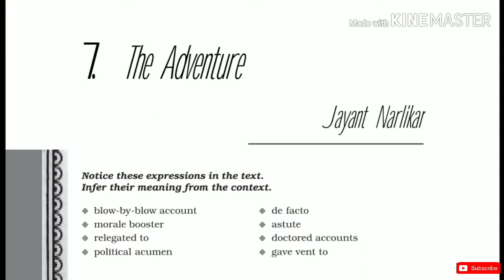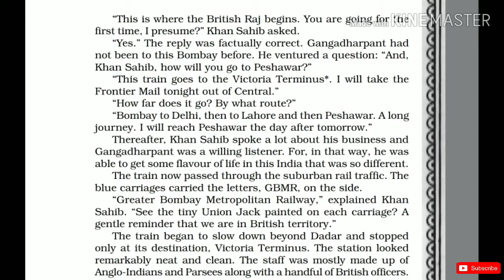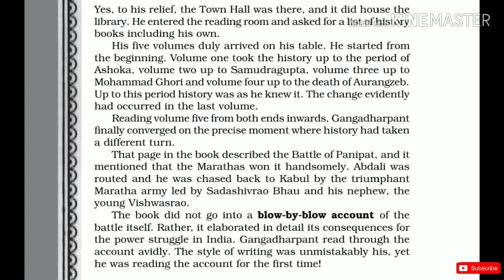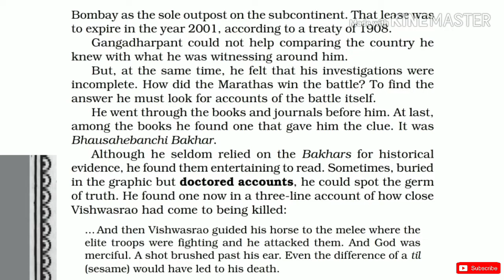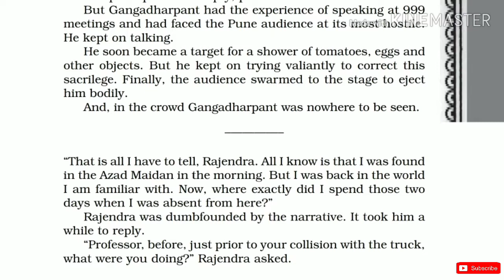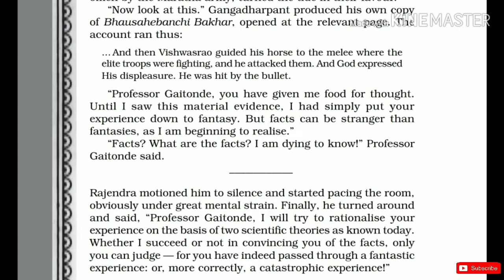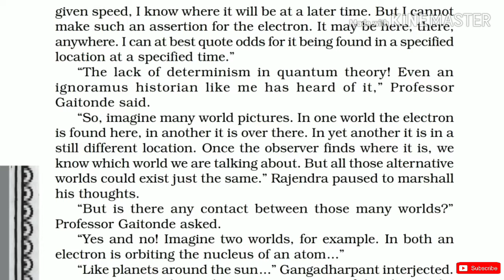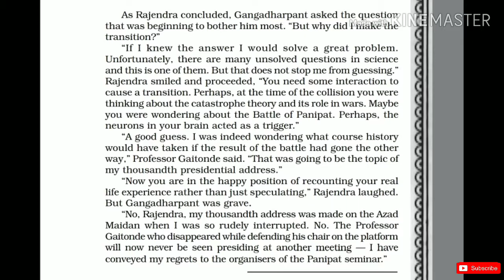'The Adventure' Class 11- Chapter 7 NCERT English Audiobook